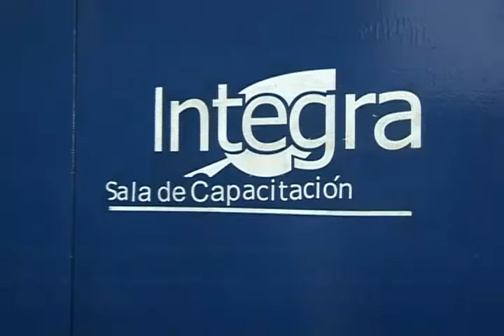Curso de mecanica inyección diesel en la empresa de recolección Integra